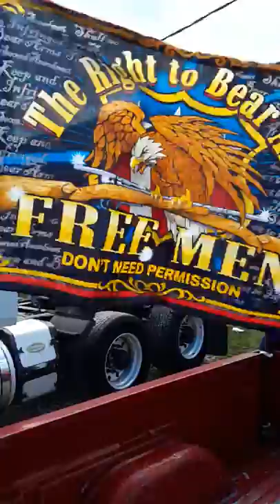My new Flag